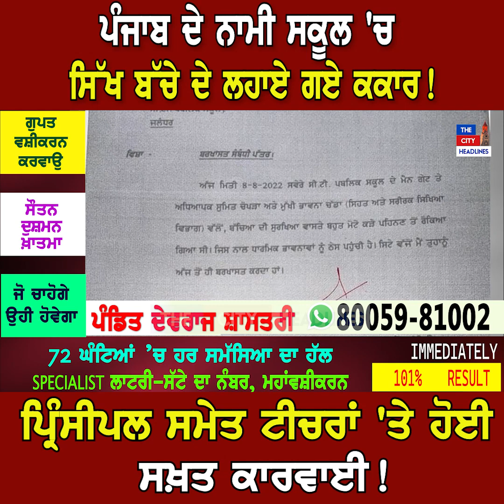ਪੰਜਾਬ ਦੇ ਨਾਮੀ ਸਕੂਲ 'ਚ ਸਿੱਖ ਬੱਚੇ ਦੇ ਲਹਾਏ ਗਏ ਕਕਾਰ ! ਪ੍ਰਿੰਸੀਪਲ ਸਮੇਤ ਟੀਚਰਾਂ 'ਤੇ ਹੋਈ ਸਖ਼ਤ ਕਾਰਵਾਈ !